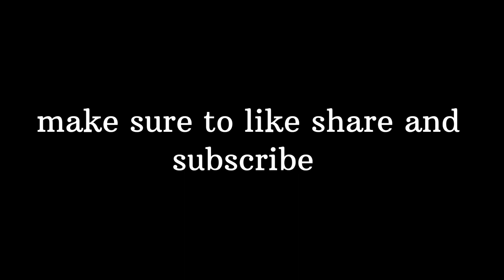toxic shop keeper 🤣Getting a new guitar bag😍👌fun mini vlog!